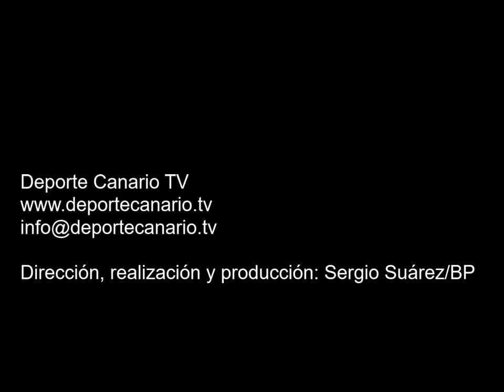Comentario post partido de Jota jugador del Unión Sur Yaiza 1 11 2015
Declaraciones de Jota, jugador del Unión Sur Yaiza, tras el encuentro Real Sporting San José-Unión Sur Yaiza. Tercera División Canaria. Temporada 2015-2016. Jornada 11. 1/11/2015. Campo de Fútbol Municipal Chano Cruz. Vega de San José. Las Palmas de Gran Canaria. Resultado final: 0-1.